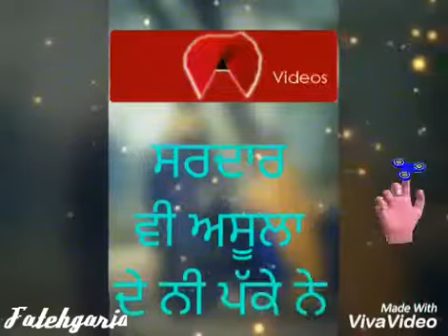Chak Asla bnata teta na ta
Fatehgaria